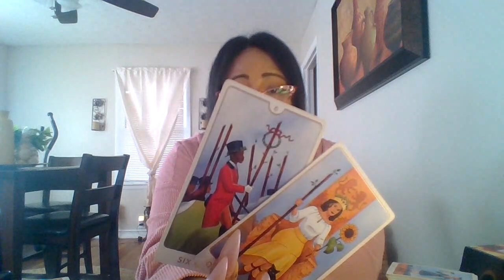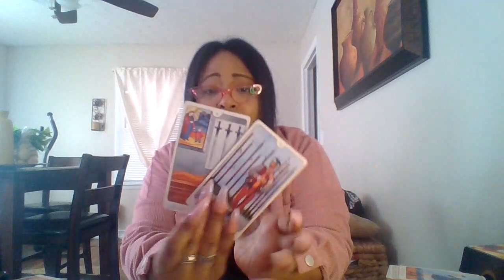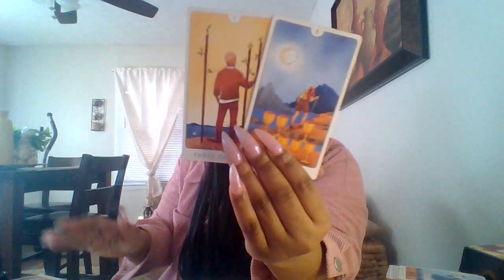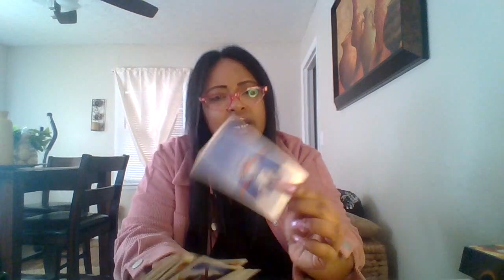SAGITTARIUS♐YOU FINALLY GOT THE COURAGE TO LET GO‼️ THEY'RE STILL COMING WITH BAGGAGE BLOCK EM‼️🧿